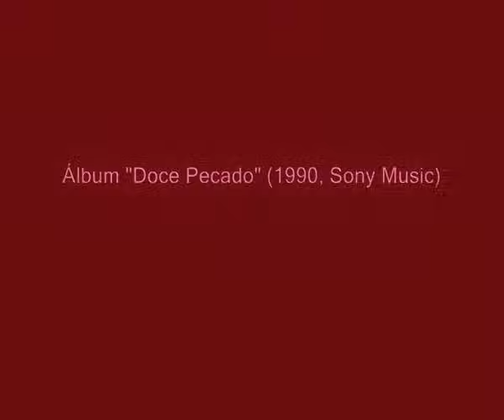Música e Lágrima - Rosana Fiengo (clipe 1991)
"´Um sonho´, é como Rosana define seu novo trabalho, totalmente gravado em Los Angeles (EUA). Doce Pecado é o quinto álbum da carreira de Rosana e com ele a cantora atinge a marca de 1 milhão de discos vendidos. Você vai ver agora Música e Lágrima, que promete ser o mais novo sucesso de Rosana":

Com essas palavras a apresentadora Doris Giesse anunciava, em fevereiro de 1991, a estreia de Música e Lágrima (Reinaldo Arias e Cláudio Rabello) no programa Fantástico (Rede Globo).

Em tempo: imagens capturadas na internet.